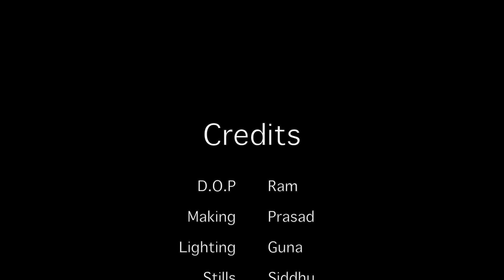Shashank + Pratusha Wedding Teaser